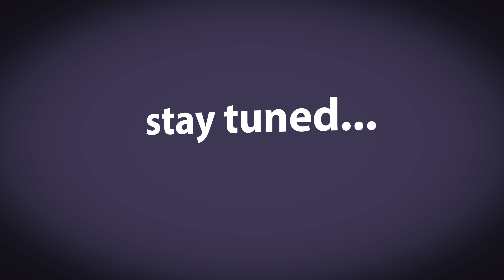Aquarium-Porn Teil02 4k SJ8 PRO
Hardscape eingerichtet, befüllt, Technik installiert und angeimpft, als nächstes dann Pflanzen...